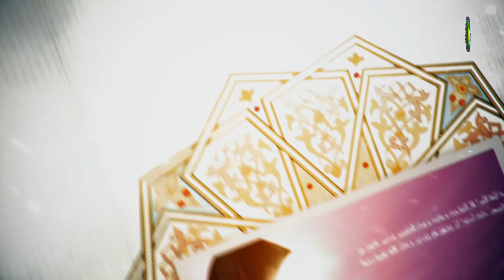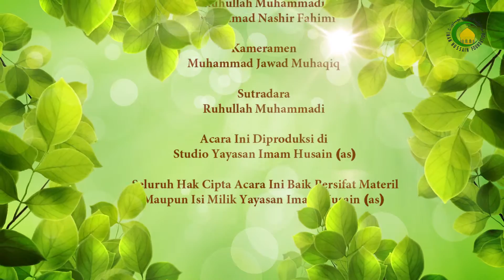150. Hukum Barang Temuan (4) - Nama Ustad : Ust. M.Habri Zen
Jikalau ada hewan yang ditinggal pemiliknya atau pemiliknya melepaskan ikatan hewan tersebut, jikalau dimaksudkan dari adalah untuk mencari makanan maka hal itu tidak boleh diambil pada kondisi Diana ada air atau rerumputan sebagai makanan hewan, jikalau diambil maka wajib menjamin, jikalau pemiliknya memang bermaksud untuk melepaskan selamanya maka bileh diambil dan dimilikinya.